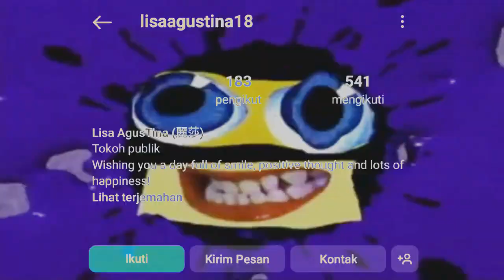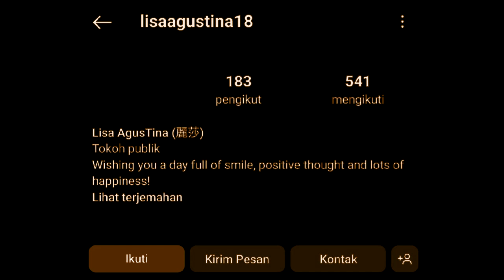(REQUESTED) lisaagustina18 Csupo Effects (Inspired By Universo Paralelo (2012) Effects)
Requested by: @alencerana7559